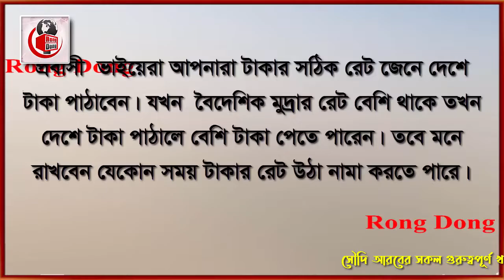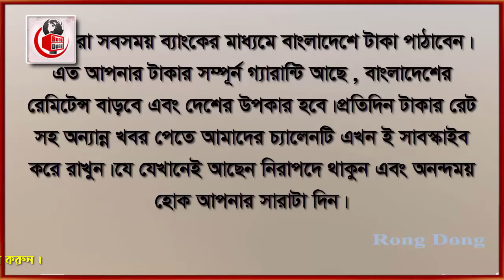সৌদি দুবাই সহো অন্যান্য দেশের আজকের টাকার সঠিক রেট । Today Money Rate 27-6-2021 । আজকের টাকার রেট ।